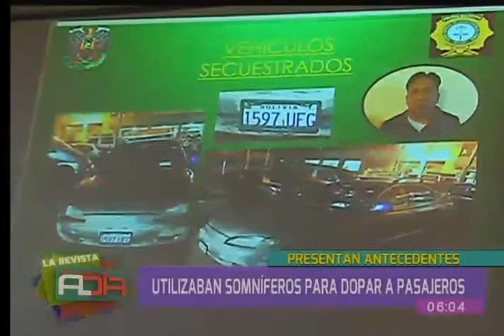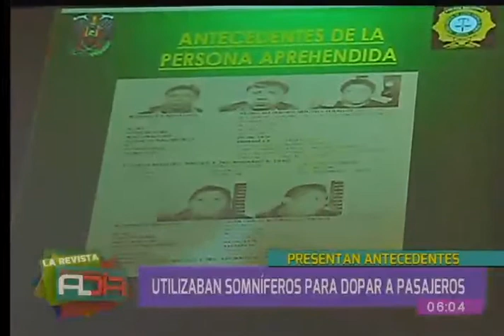Dos choferes utilizaban somníferos para dopar a pasajeros Actualidad Bolivision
La policía logró la captura de os choferes, quienes dopaban a sus pasajeros para luego robar sus pertenencias. Las autoridades investigan estos hechos.